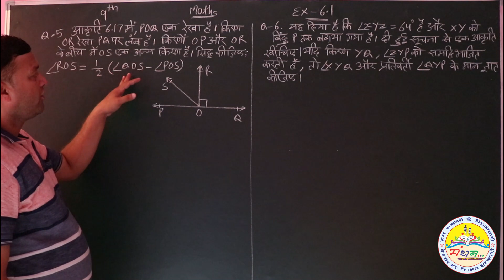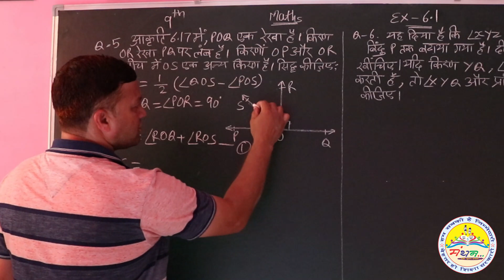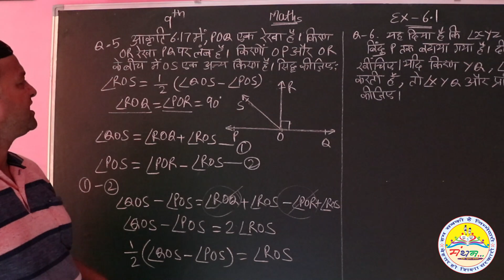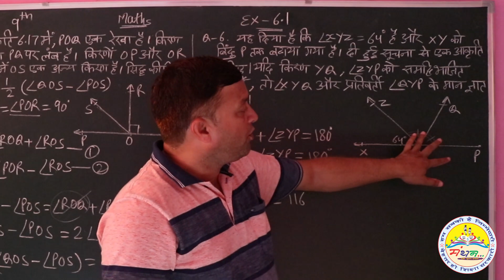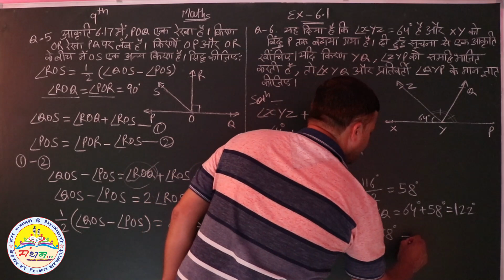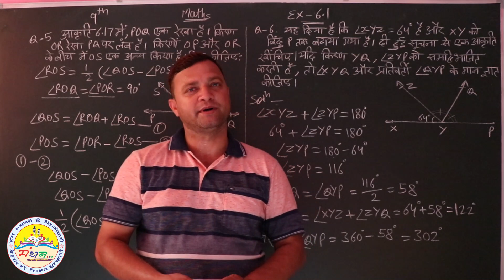CLASS-9, EXE.-6.1, QUESTION-5 & 6